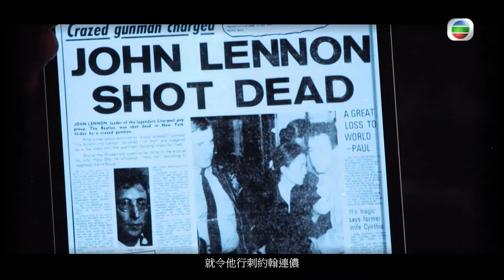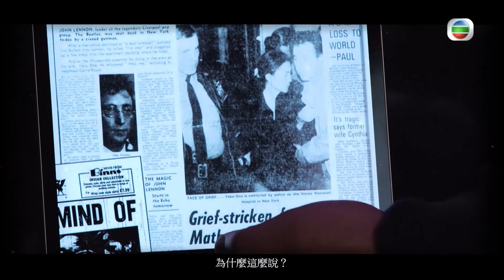雲妮候斯頓之死與神秘組織有關｜米高積遜生前多次表示計劃假死｜女兒相片見神秘男子黑影｜邊度都有陰謀 鄭子誠 陸永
鄭子誠、陸永今回繼續與陰謀論研究者Adam，討論美國已故巨星米高積遜(MJ)背後的陰謀論說法。

有指MJ的死亡是「被自殺」，箇中有三大疑點！將MJ的歌曲This is it倒轉來播，竟可聽到一些令人毛骨悚然，疑幻似真的隱藏訊息？

2016年，MJ女兒的一則社交平台帖文，引起「MJ未死」的網上熱話，帖子的車廂照片有甚麼異樣？越聽越多有關MJ的陰謀，讓子誠開始變得迷惘，而最終的結論是……